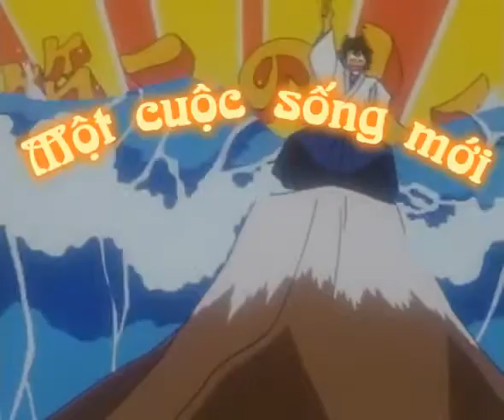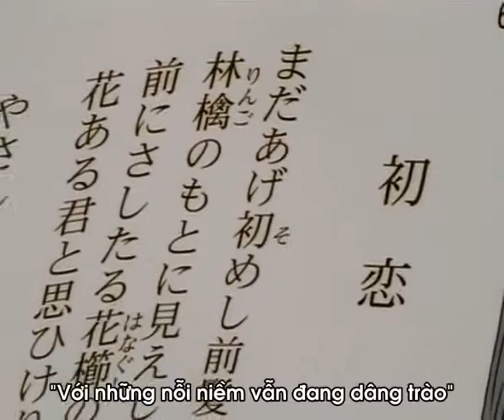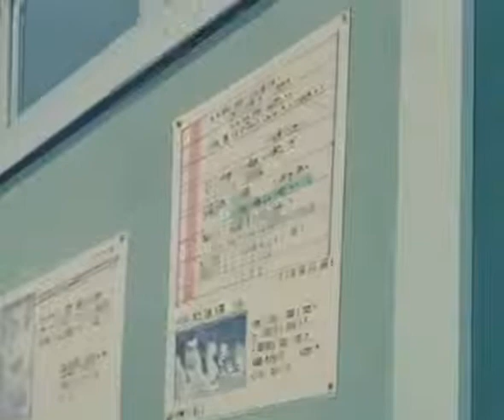Gosho Aoyama’s collection of short stories - OVA 6 - Quay lại lần nữa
Bạn có muốn quay lại tuổi thanh xuân ??? :)